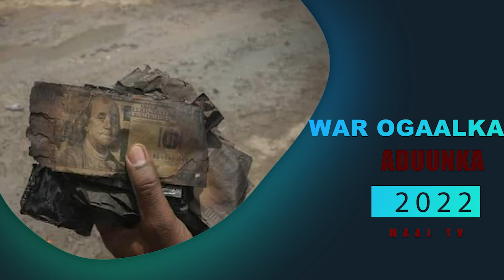WASIIRKII HORE EE DIINTA SHEEKH KHALIIL OO ILMADA CESHAN KARI WAAYEY